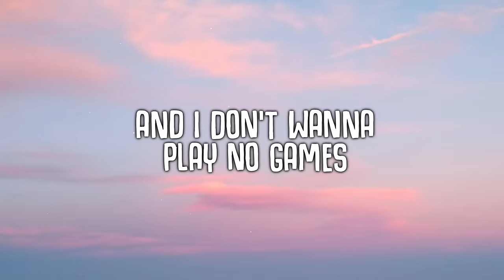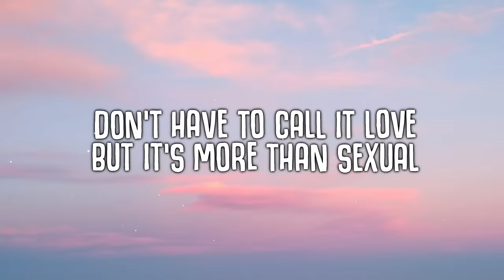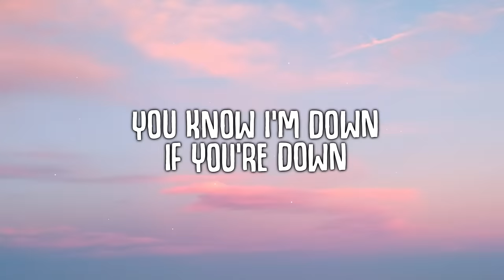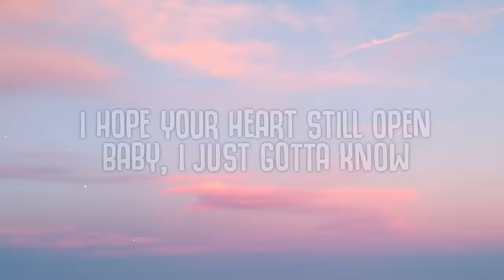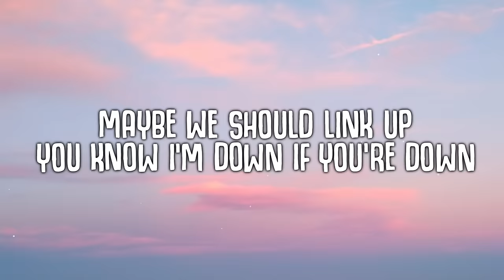Young Bombs - U Up? (Lyrics) feat. Stondon Massey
🎤  Lyrics:
[Verse 1: Stondon Massey]
Heart pumpin' with young blood
Tell me when it's time to push the button
Let's switch up the tempo
Tell me how to get you out the friendzone

[Pre-Chorus: Stondon Massey]
And I don't wanna play no games
I'm on that raw emotion, I'm fallin' in your ocean
You make me feel some type of way
I hope your heart still open, baby, I just gotta know

[Chorus: Stondon Massey]
It's 2 am, you up?
Just had to call you up
Maybe we should link up
You know I'm down if you're down
Don't have to call it love
But it's more than sexual